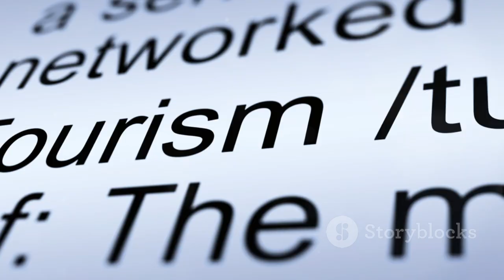Guide to Visit lakshadweep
**Title: "Discovering Paradise: A Journey through the Enchanting Lakshadweep Islands"**

**Video Description:**

🌴 **Welcome to Lakshadweep - Where Paradise Meets the Sea! 🏝️**

Embark on an unforgettable journey with us as we explore the mesmerizing beauty of the Lakshadweep Islands, a tropical haven in the heart of the Arabian Sea. From turquoise lagoons to pristine beaches, join us in uncovering the treasures of this hidden gem.

**[Introduction]**

🌊 **Island Dreams Unveiled:**
Immerse yourself in the allure of Lakshadweep as we take you on a visual odyssey through its serene landscapes, vibrant coral reefs, and the warm hospitality of its people.

**[Obtaining Permits and Travel Tips]**

📋 **Essential Preparations:**
Learn the ropes of obtaining permits from the Lakshadweep Administration and gather travel tips to make your journey seamless. Our guide ensures you are well-prepared for this unique island adventure.

**[Modes of Transportation]**

✈️ **Fly or Sail - Your Choice:**
Discover the options available for reaching Lakshadweep, whether by air, with scenic flights landing on Agatti, or by sea, embracing the maritime charm of a ship journey from Kochi.

**[Accommodations and Island Stay]**

🏡 **Resorts in Paradise:**
Explore the accommodations on islands like Agatti, Bangaram, and Kadmat, where cozy resorts and guesthouses blend seamlessly with the natural beauty. Plan your stay in advance for an immersive experience.

**[Island Exploration]**

🏝️ **A Glimpse of Island Diversity:**
Delve into the uniqueness of each island - from the vibrant Agatti to the serene Bangaram and the picturesque Kadmat. Each holds its own charm waiting to be discovered.

**[Water Activities and Marine Wonders]**

Dive into the azure waters and witness the underwater wonders of Lakshadweep. Snorkeling, scuba diving, and water sports await, offering an extraordinary glimpse into the vibrant marine life and coral reefs.

**[Cultural Experiences and Local Delights]**

🤿 **Beyond the Beach:**
Experience the rich culture of Lakshadweep through local festivals, traditions, and the warm hospitality of the islanders. Indulge in local delicacies for a complete sensory delight.

**[Closing Thoughts]**

🌅 **Endless Beauty, Timeless Memories:**
As we conclude our journey through Lakshadweep, let the breathtaking landscapes and vibrant culture linger in your heart.